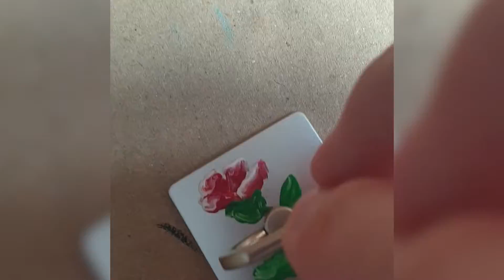Painting a phone ring holder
I have painted a flower Patton on to a phone ring holder.